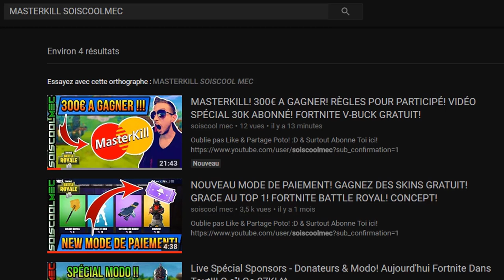TUTO TROPHÉE! FAITES VOS PRIÈRES! SURVIVRE 2 VAGUE DANS L’ÉGLISE! LE TRÔNE SOMBRE! COD WW2!